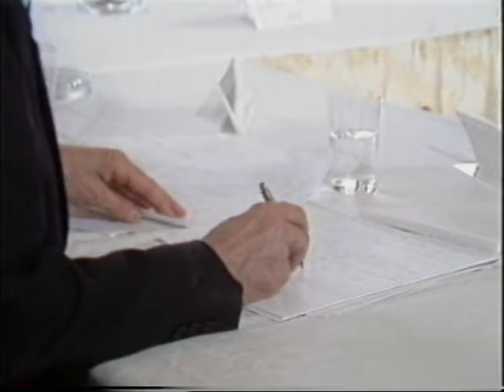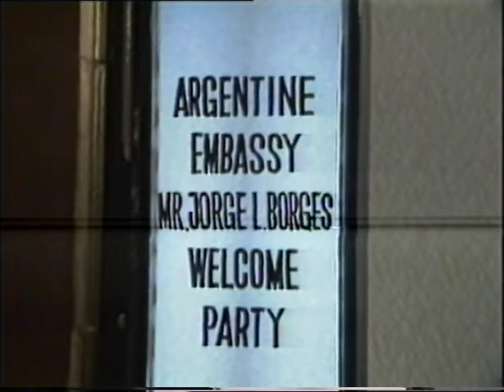TOKYO. IL SECONDO RINASCIMENTO (Parte 5a). 1984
TOKYO. IL SECONDO RINASCIMENTO, LA SESSUALITA’: DA DOVE VIENE L’ORIENTE, DOVE VA L’OCCIDENTE (video in francese, in giapponese e in spagnolo)

Dai lavori del Congresso internazionale “Il secondo rinascimento, la sessualità: Da dove viene l’oriente, dove va l’occidente”, tenuto a Tokyo, Hotel New Otani (dal 3 al 6 aprile 1984). Interventi, interviste e performance.
PARTE QUINTA. 0:00 - Dibattito tra Armando Verdiglione (in francese), Tadao Umesao, Nada Inada, Makoto Ooka (in giapponese, poi tradotto in francese), Jean-Toussaint Desanti, Georges Mathé, Fernando Arrabal e Jorge Luis Borges (in francese). Ricevimento all'ambasciata argentina (32:01) e intervento di Jorge Luis Borges (40:30, in spagnolo). Interviene Maria Luisa Spaziani.

“La questione dell'oriente e dell'occidente, della macchina e della tecnica, dell'invenzione e dell'arte, della formazione e della terapia è la questione dell'automa, della divisione pulsionale (anziché algebrica), della sua politica e della sua aritmetica: questione eminentemente dell'industria della parola - nonché della sessualità; questione affrontata dal congresso di Tokio nel suo atto tanto arbitrario quanto cifrato.
Tokio: semplicemente capitale economica e finanziaria? O addirittura rappresentazione di un'economia senza cultura, di un commercio senza arte e di una finanza senza scienza? Tokio: il mostro della civiltà? La sua barbarie? Il suo apice? Tokio: la metafora del secondo rinascimento - nonché dell'internazionalismo scientifico, artistico e culturale, della festa rinascimentale e industriale, dell'inseparabilità fra la cultura e l'arte e fra la finanza e la scienza.
Scansare la questione della sessualità a Tokio? Molti te lo avevano consigliato; alcuni si erano scandalizzati; altri avevano irriso all'insolenza. Quel tale se ne era ritratto; quell'altro aveva sogghignato. E il chierico si era disobbligato; il laico non poteva. Obiezioni. La parola "sessualità" nemmeno esiste nella lingua giapponese! Oriente e occidente possono sciuparsi se s'incunea nel loro tema la sessualità? E i giapponesi possono perdere il fascino per il congresso dinanzi a una questione che non li riguarda?”
ARMANDO VERDIGLIONE, “Il giardino dell'automa. Film”, Spirali 1984.

TOKYO. LA DEUXIEME RENAISSANCE, LA SEXUALITE’: D’OÙ VIENT L’ORIENT, OÙ VA L’OCCIDENT (vidéo en français, en japonais et en espagnol)
Extraits des travaux du Congrès international “La deuxième renaissance, la sexualité: D’où vient l’Orient, où va l’Occident”, qui eut lieu à Tokyo, Hotel New Otani (du 3 au 6 avril 1984). Interventions, interviews et performances d’art.
CINQUIEME PARTIE. Un débat avec Armando Verdiglione (en français), Tadao Umesao, Nada Inada, Makoto Ooka (en japonais, puis traduit en français), Jean-Toussaint Desanti, Georges Mathé, Fernando Arrabal et Jorge Luis Borges (en français). Interview à Jorge Luis Borges (en espagnol). Intervient Maria Luisa Spaziani.